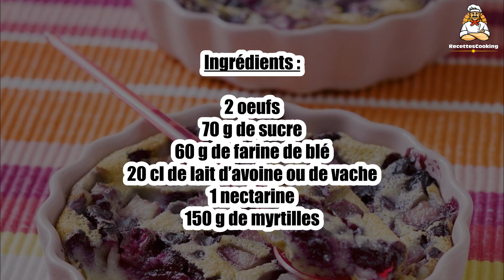Recette : Clafoutis nectarine myrtilles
Bonjour à tous, aujourd’hui recettescooking.com vous présente la recette suivante : Clafoutis nectarine myrtilles.

TEMPS TOTAL : 45 min
Préparation : 15 min
Cuisson : 30 min

Ingrédients :

2 oeufs
70 g de sucre
60 g de farine de blé
20 cl de lait d’avoine ou de vache
1 nectarine
150 g de myrtilles

Etape 1 : Dans un saladier, battez les œufs avec le sucre.

Etape 2 : Incorporez la farine et le lait.

Etape 3 : Coupez la nectarine en dés.

Etape 4 : Répartissez les fruits au fond de ramequins beurrés.

Etape 5 : Versez doucement la pâte dessus.

Etape 6 : Enfournez environ 25 à 30 min dans le four préchauffé à 180°C.